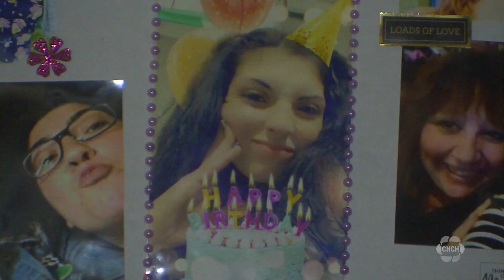Vigil for Emily Bailey postponed due to weather, family desperate for answers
A vigil planned at Gage Park on Thursday to honour and remember Emily Bailey has been postponed because of the weather.

Bailey has been missing for almost a year, and her family has almost given up hope that she will be found alive.

Bailey would be celebrating her 24th birthday today. Instead, her family is anxiously waiting for any news about why she disappeared almost a year ago. “Tonight was about Emily, celebrating her life her birthday, and all the good memories we have of her,” Bailey’s former partner Brandon Hunter said.

Bailey’s family and friends say despite past issues with drugs and homelessness, Emily was trying to turn her life around before she disappeared.

Bailey’s sister, Brittney Bergie says, “I don’t think she voluntarily left… I think something happened to her… I know for a fact she wouldn’t leave her daughters behind… something bad happened.”

“Emily’s smile could brighten your day… she cared about everyone, especially her daughters,” Hunter said. Bailey’s family and friends are hoping to reschedule the vigil soon.